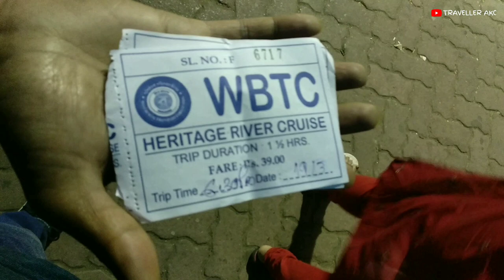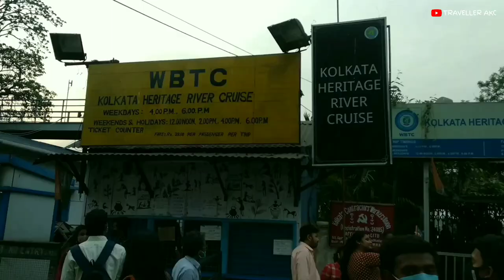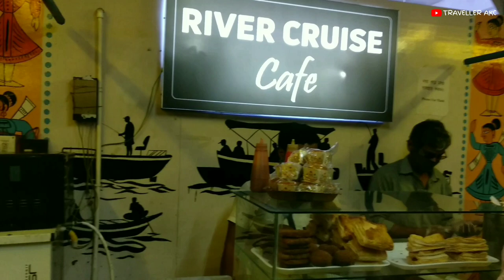Kolkata Heritage River Cruise Guide | Cruise Ride in Just Rs.39 | TRAVELLER AKC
The West Bengal Transport Corporation (WBTC) will launch a river cruise over the Ganges to showcase the rich heritage of the city at a price of just Rs.39 per head.
In this video I have tried to give you all the information about this river cruise.

1) SJ400 Action Camera

2) Sony Camcorder -

3) SJCAM Legend SJ6 -

4) SJ4000 Spare Battery -

5) 3 Way Tripod for SJ4000 -

6) MI Powerbank -

7) Boya Mic -